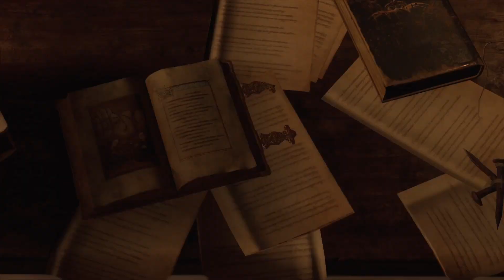Resident Evil 4 Remake - Chapter 3 - Lake Monster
Song - Chasing Down a Dream - Bail Bonds